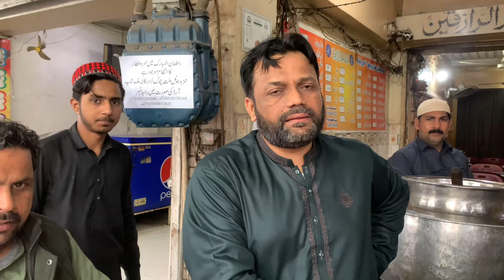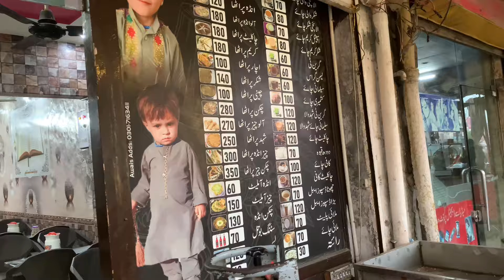RoadSide Aftar Mahol Millat Chowk| in Faisalabad Street Food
We have explored Roadside Mahol in Ramzan Street Food Mallat Chowk on the streets of Faisalabad. one of the Finest food of Pakistan in city of faisalabad